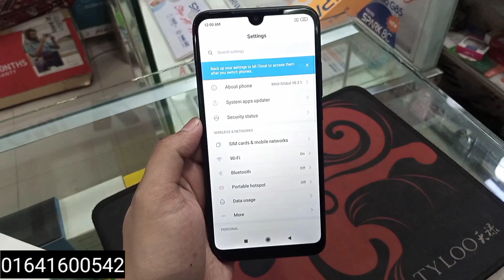Redmi 7 Unofficial Price 2022 Unboxing And review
যারা এই মোবাইলটা নিতে চান তাহলে আপনাদের নিকটবর্তী যেকোনো শোরুম থেকে নিতে পারবেন অথবা আমাদের দোকানে ও আসতে পারেন, দোকানের ঠিকানা - ডিইপিজেড, হাসেম প্লাজা, আশুলিয়া,সাভার, ঢাকা।
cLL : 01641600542